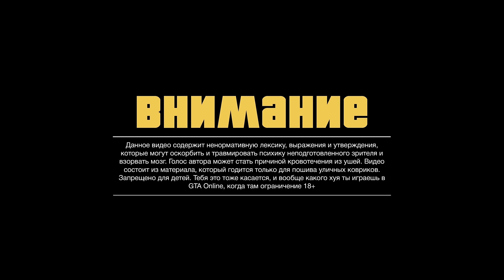GTA 5 Online: ANNIS RE-7B vs ANNIS S80RR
Сравнение двух суперкаров: Annis RE-7B и Annis S80RR
Так и что лучше в GTA Online? RE-7B или S80RR